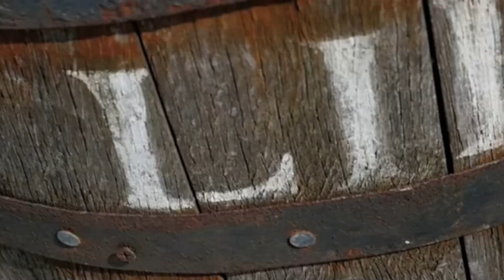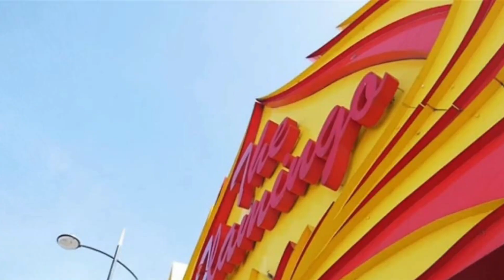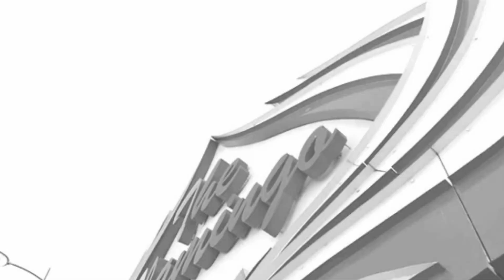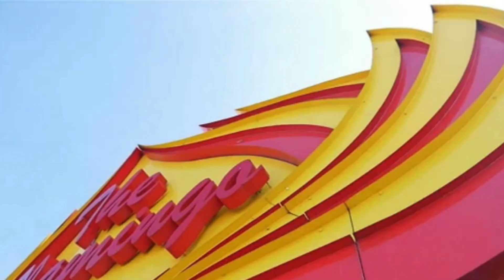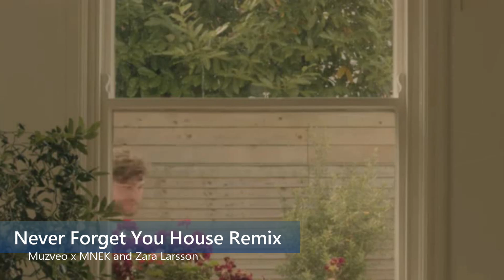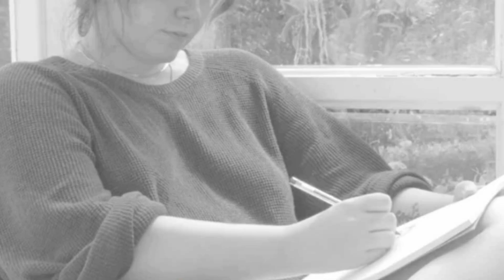Fascinating House Remixes: Join the Musical Fiesta!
ready to elevate your senses and immerse in the vibrant sounds of the latest House Music remixes from MUZVEO If you’re in search of catchy beats and electrifying melodies, you've come to the right place. Volume 14 brings you the freshest remixes featuring chart-topping hits from renowned artists like Akon, T-Pain, Post Malone, Usher, and Zara Larsson. Each track has been meticulously crafted to ensure a captivating listening experience that will uplift any environment.

Whether you’re gearing up for a party, looking for the perfect background music for your workout, or just want to enhance your day with some infectious beats, this playlist is your ultimate audio companion. Our handpicked selection is designed to resonate with both dedicated House enthusiasts and casual listeners alike, creating a musical fiesta that will have you dancing in no time.

👉 Join us as we dive into this remarkable collection of remixes that redefine the essence of House Music!

🌟 What to Expect:
A non-stop experience of the hottest House remixes
Exclusive remakes of famous tracks that you know and love
Perfect vibes for any occasion, from parties to chill sessions

Tracklist:
00:01 Bartender Minimal House Remix - Muzveo x Akon and T-Pain
03:57 Better Now Minimal House Remix - Muzveo x Post Malone
08:36 Blinding Lights The Weeknd Deep House Remix - Muzveo x The Weeknd
13:33 I Don't Mind Minimal House Remix - Muzveo x Usher
17:58 Never Forget You Minimal House Remix - Muzveo x MNEK and Zara Larsson